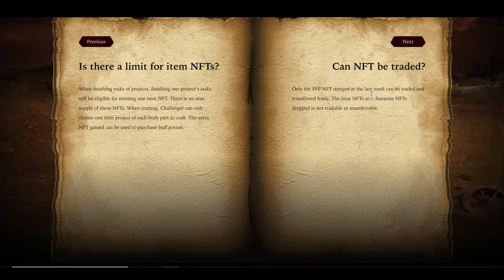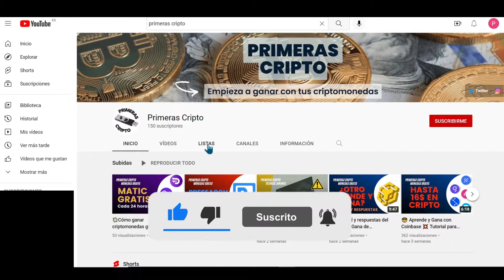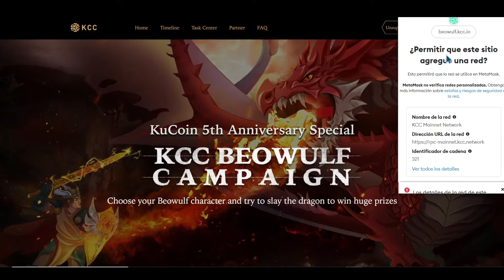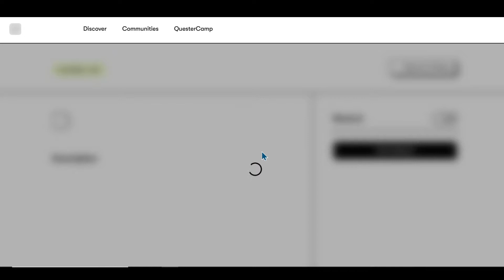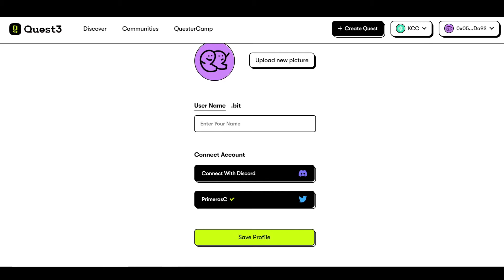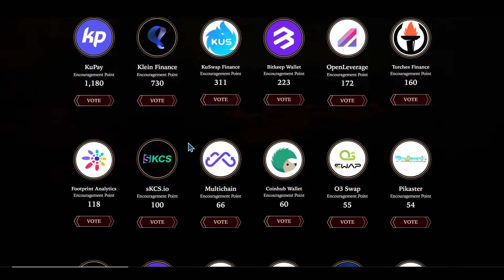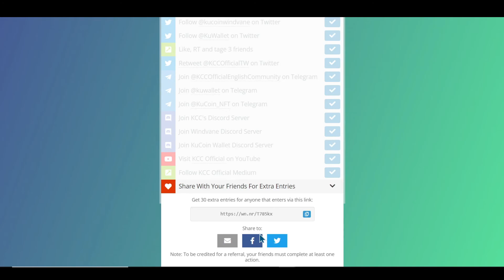💣 Como conseguir NFTs GRATIS en el 5º aniversario de KuCoin Tutorial de la Campaña KCC Beowulf 🧾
Aprovecha el 5 aniversario de KuCoin para participar en el evento KCC Beowulf.
Consigue NFTs gratis y ponlos en staking para que tu héroe mejore y luche contra el dragón Grendel.
Del 20 al 27 de septiembre podemos aprovechar para participar en el evento génesis.

00:00 - Introducción
00:14 - ¿Qué es KCC Beowulf?
01:26 - Fechas importantes
02:07 - Seguimiento
02:33 - Semana 1 - Llamada a Participantes
07:06 - Sorpresa final

¡Sorpresa!